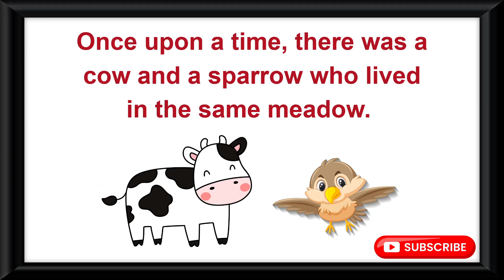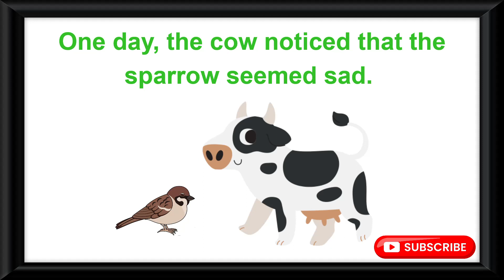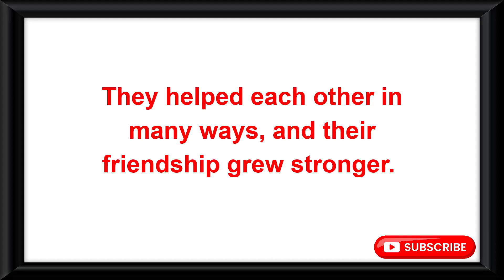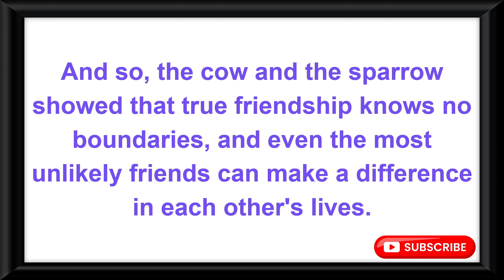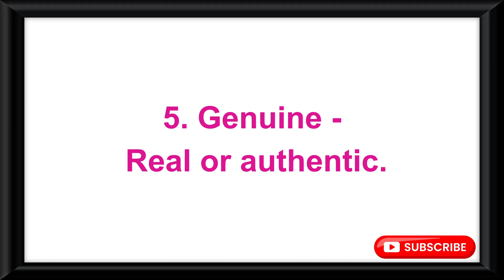Learn English Through Story | Cow And Sparrow's Friendship Story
stories For children in English
storytelling kids
short stories for kids in english
Friendship story
story for kids
moral story
children story
english short stories
katun video
the Golden touch of King Midas
my Bicycle
my School
my School Library
the pigeon animated stories
story for bed time
the golden egg story in english
math kindergarten lesson
story to learn English
the lazy girl
the naughty baby elephant
the forgetful mouse
the beautiful Songbird
English story
English Stories
story for kids
the bee and the bird
the bee and the bird english story
the bee and the bird moral story
bee and bird story
the bee and the bird story
english story bee and bird
english story bee and bird with moral
moral story bee and bird
the Clever Tortoise
two wise goats story
bear and two friends story
3 little pigs
snowman
How to raise a reader
Reading to kids
Reading with your child
Reading to children
Reading and story telling
Stories to read in English
Short stories for reading practice
children's story
Reading Comprehension
my Bicycle
my School
the Beautiful Horse
my family
the boy who cried wolf story in english
bedtime stories
honest woodcutter
king midas
my bicycle
my pet
pigeon and hunter story in English
snowman cartoon
story book English
story reading
the golden touch story
the three little pigs read aloud
three little pigs
woodcutter story
3 pigs
3 pigs and the wolf